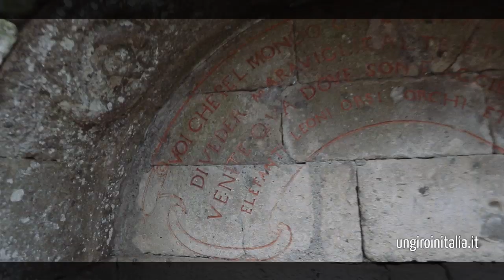Parco dei Mostri - Bomarzo - Un giro in Italia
“Tu ch’entri qua fai attenzione, da ogni parte, et dimmi poi se tante meraviglie son fatte per inganno oppur per (amor) d’arte”.

Da quale libro è tratta questa frase, cari amici viaggiatori? Vi viene in mente qualcosa?

Se la risposta è no, non temete; volevamo trarvi in inganno…

Questa frase non è scritta in alcun romanzo, racconto breve o poema epico. È solo uno dei tanti “avvertimenti” che troverete lungo il cammino che conduce al “Parco dei Mostri” di Bomarzo: un regno fatato, cristallizzato dal tempo e avvolto da un alone di romantico mistero. Coraggio, armatevi di tutto punto. E come intrepidi Indiana Jones seguiteci in questa nuova avventura di “Un giro in Italia”.